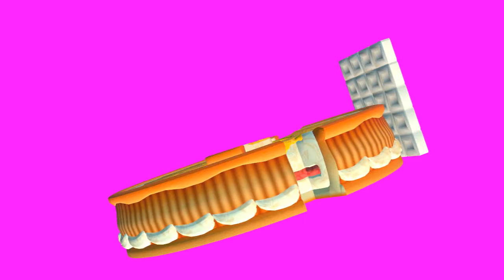Toy Time Galaxy Cake Lane C and D